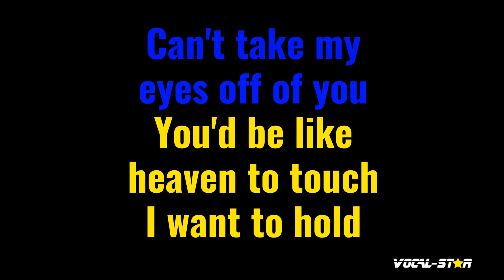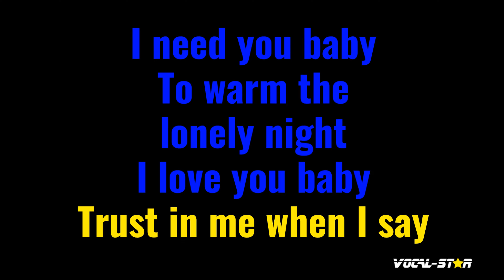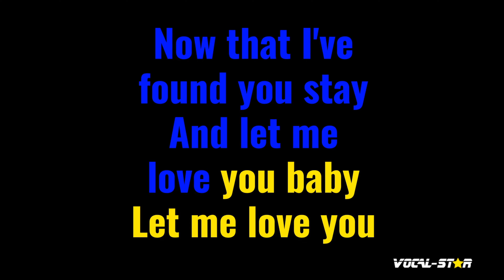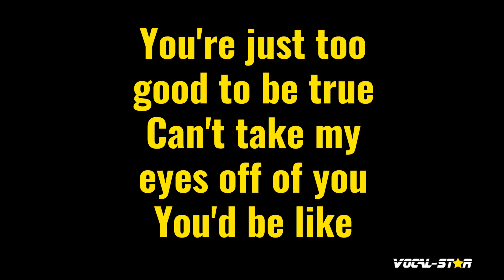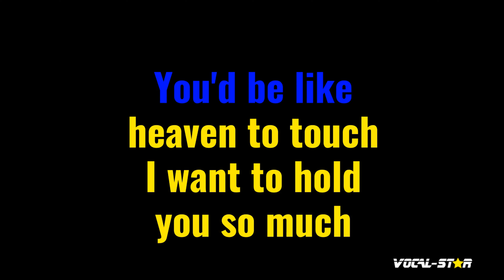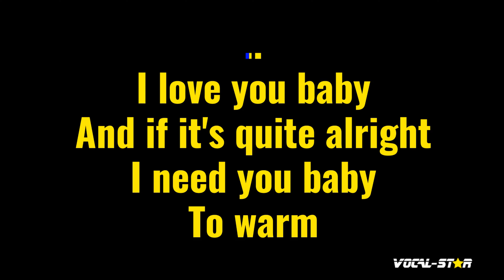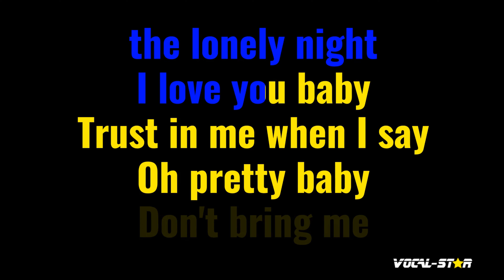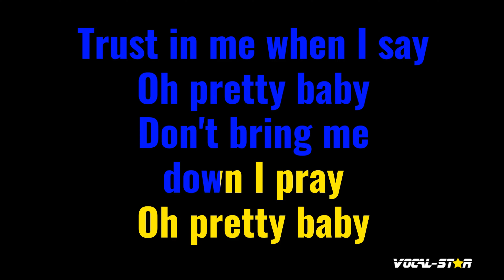Can't Take My Eyes Off Of You Karaoke | Frankie Valli Karaoke Version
Whether you're a long-time fan of Frankie Valli or discovering their music for the first time, "Can't Take My Eyes Off Of You" instrumental version will have you dancing and singing along in no time. So grab the mic, hit play, and let the good times roll with this upbeat and infectious track. Belting out this amazing karaoke instrumental version will be incredibly fun!

00:00 Introduction
00:10 Start of Song
03:23 Next Song